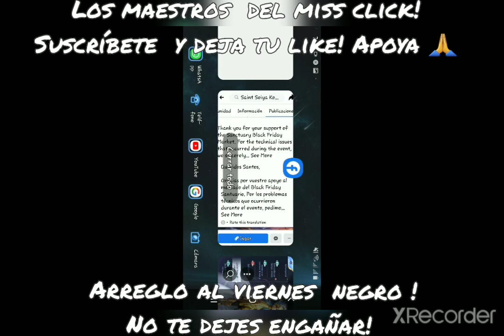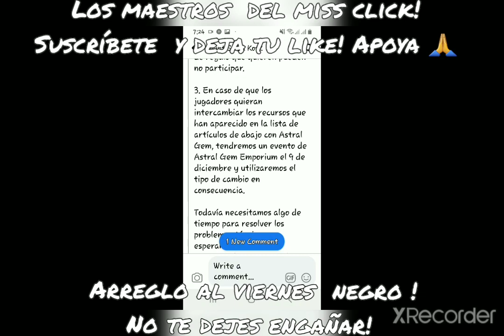ARREGLO AL VIERNES NEGRO! UNA BURLA Y ESTAFA TOTAL! EL MUNDO GTADELO ABSURDO! LO BUENO Y LO MALO!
video 100% producto de los mensajes de los suscriptores del canal!!! refleja la impotencia y el miedo y e impotencia que muchos jugadores tienen hoy día con esta decisión! este es el mejor juego del mundo... pero en ocasiones hay que ponerce la camiseta de la comunidad!!!